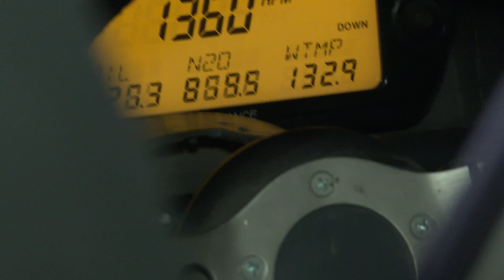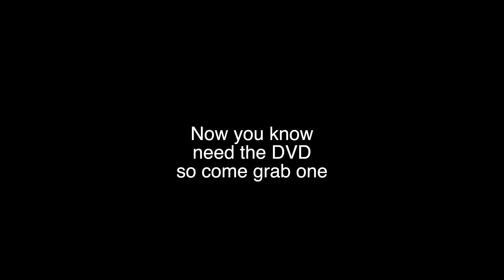The lock-in @ HMP in 4k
This video is about The lock-in @ HMP in 4k